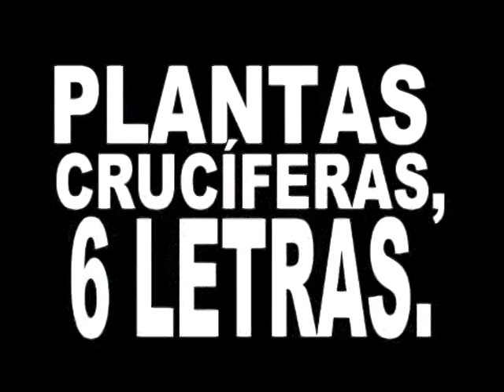PLANTAS CRUCÍFERAS, 6 LETRAS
Director: Kike Narcea.
Dir. Fotografía: Fran Parrilla.
(Finalista en el Notodofilmfest 2004)